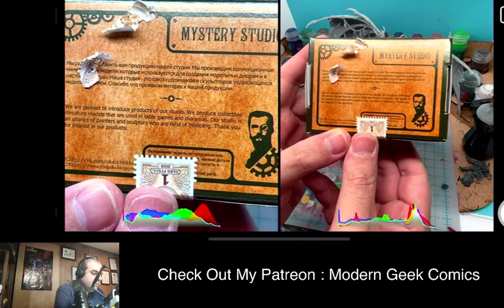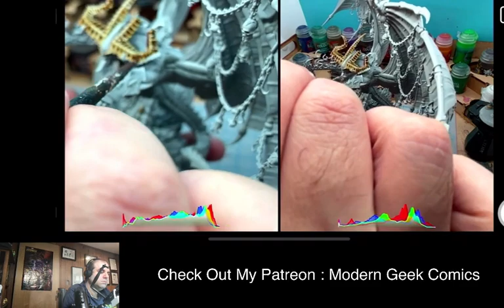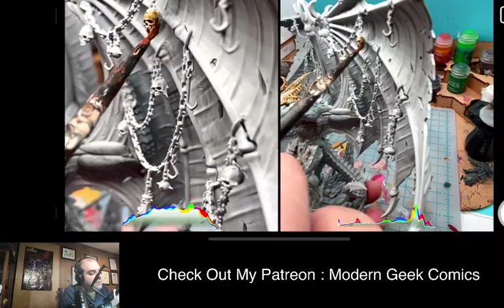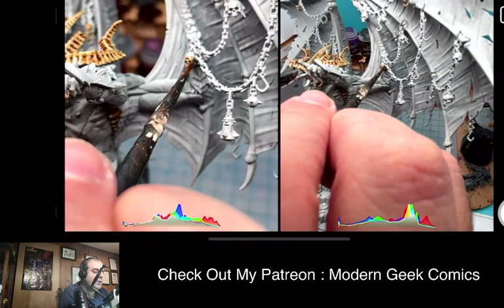MG painting age of Sigmar Broken Realms demon Part One (Games workshop)